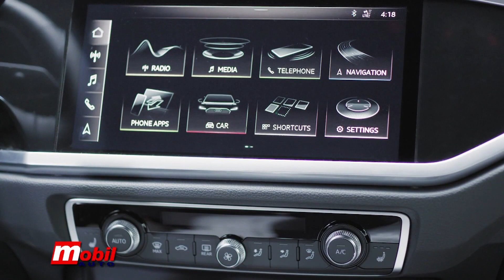Novi Audi Q3 - Porodični terenac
Novi Audi Q3 se odlično snalazi u svim prilikama. Poput najeksluzivnijih Audi modela, ovaj model takođe poseduje potpuno digitalni koncept funkcionisanja i prikaza, mnoštvo opcija u sklopu sistema za informativno-zabavni sadržaj, kao i inovativne sisteme za pomoć u vožnji koji podižu nivo udobnosti. Ima dosta sportskiji izgled od svog prethodnika. Unutrašnjost se nadovezuje na dizajn spoljašnosti i na više načina podseća na velike modele ovog brenda.